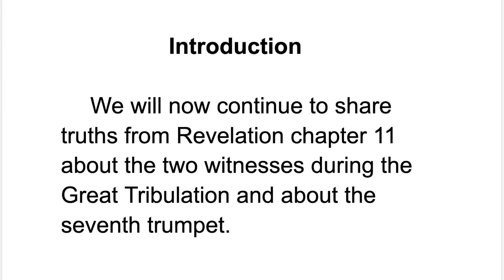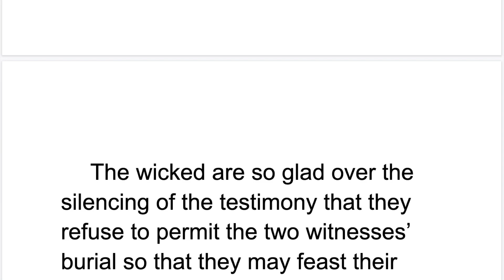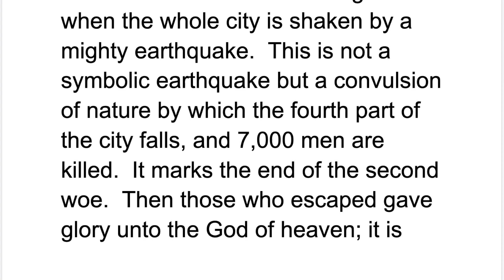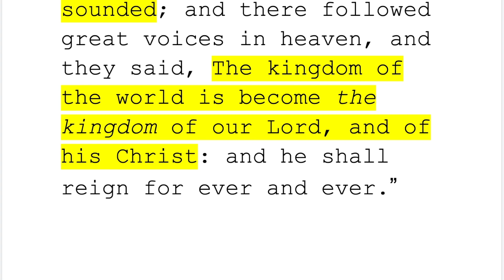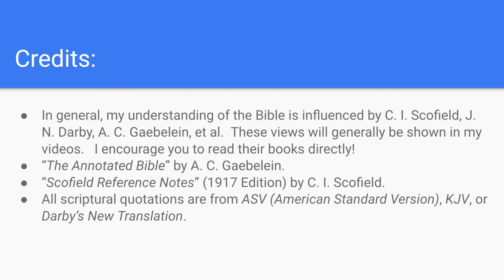The Two Witnesses in the end times, Revelation 11. 7th trumpet. 2 Witnesses in Revelation explained.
Who are the Two Witnesses in the end times in Revelation 11?  2 Witnesses in the book of Revelation. And the 7th Trumpet.